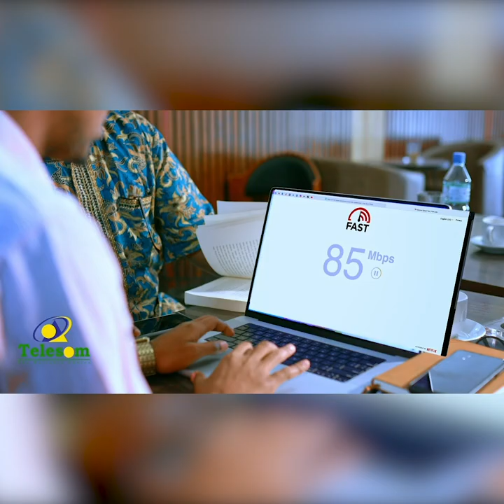Somaliland ayaa war digniin ah ka soo saartay roobab kusoo fool leh dalka.